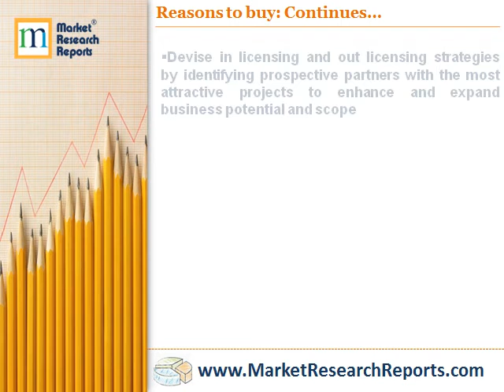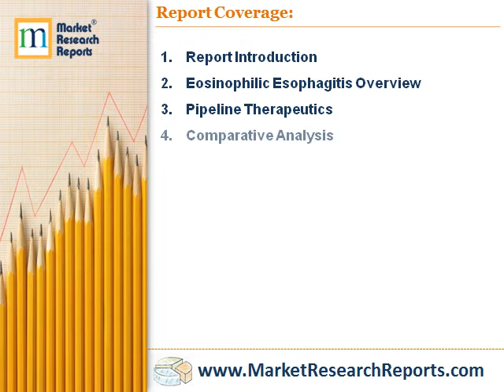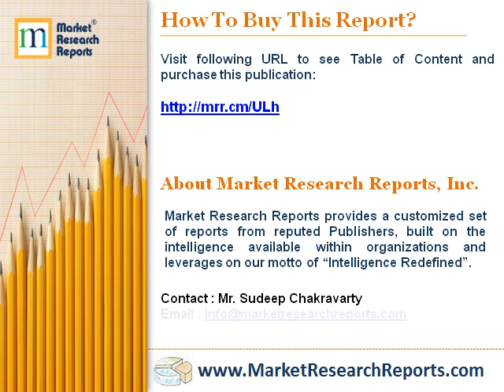Eosinophilic Esophagitis - Pipeline Insight, 2018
Market Research Reports, Inc. has announced the addition of “Eosinophilic Esophagitis - Pipeline Insight, 2018” research report to their offering.